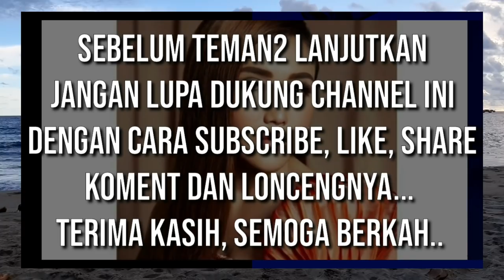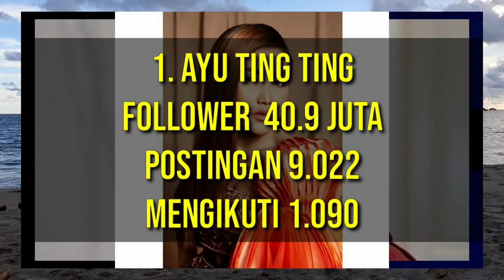HARI SENENG BANGET PAS TAHU LESTY ADA DI SINI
HARI TURUT BAHAGIA LESTY MASUK PENYANYI DANGDUT TERBAIK TAHUN INI